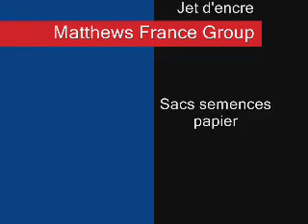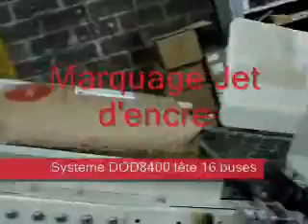Marquage Jet d'encre et Impression dépose sacs papier semences